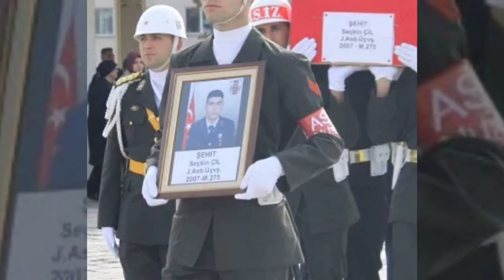ŞEHiTLER ÖLMEZ VATAN BÖLÜNMEZ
VATAN SİZE MİNNETTAR